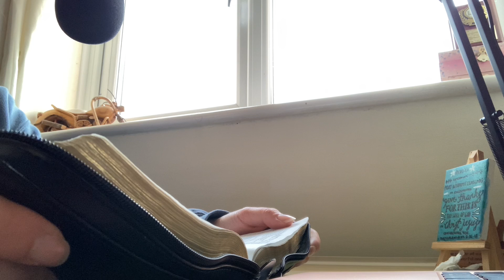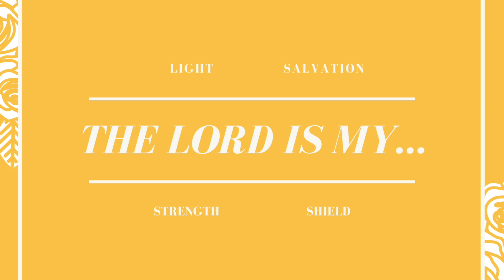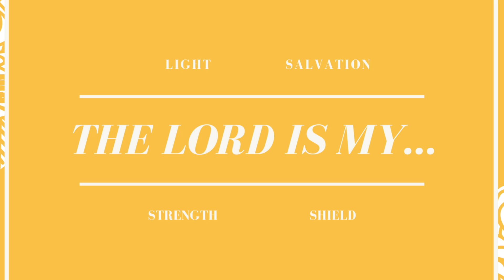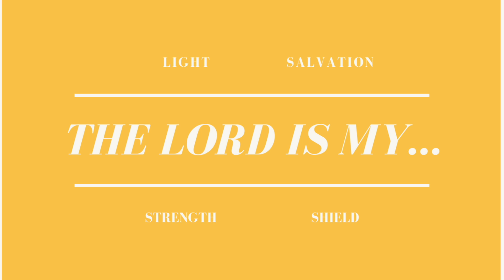The LORD is my...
A brief women's devotional inspired by Psalm 27:1 and Psalm 28:7